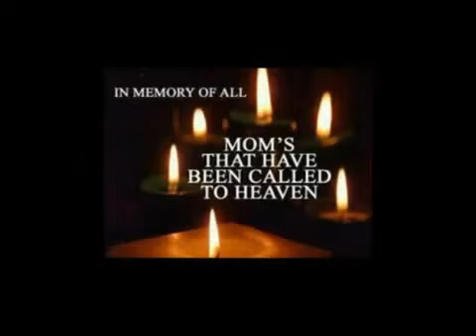تعنيف الإمرأة MUSICAL MESSAGE JAD MHANNA